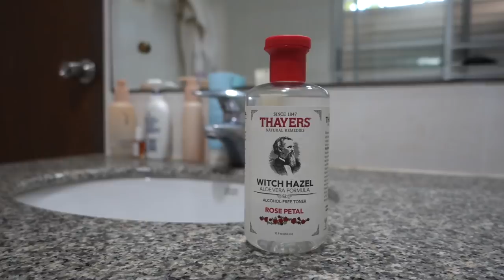7 CARA GLOWING SKIN ALA KOREA bersama STELLA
Hi all, Han Chandra mau share tentang Skin Care ala Korea nih... kali ini bersama Teman modelingku yaitu Stella asal Korea. Gimana sih mencapai KOREAN GLOW SKIN sebening KACA ini... hehehe

Product Breakdown:
⁃ The Saem Cell Renew Bio Micro Peel Soft Gel
⁃ Thayers witch hazel Aloe Vera Formula toner - Rose Petal
⁃ its skin Power 10 Formula GF Oil Ampoule
⁃ aestura atobarrier
⁃ Loreal BaseMagique
⁃ Uriage Moisturizing Lipstick 4gr

semoga berguna!